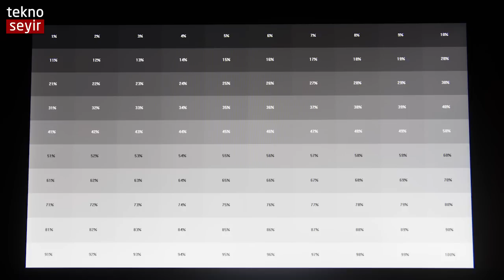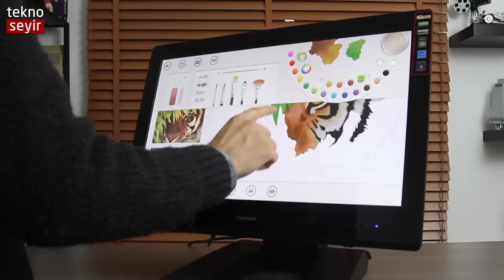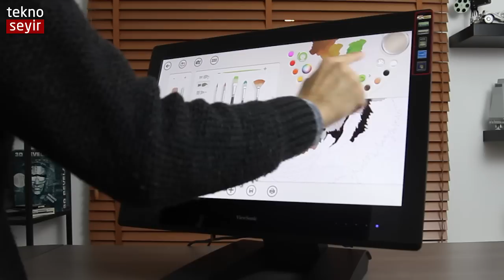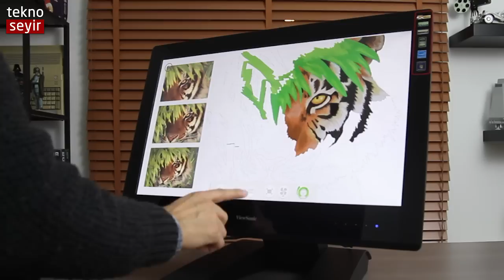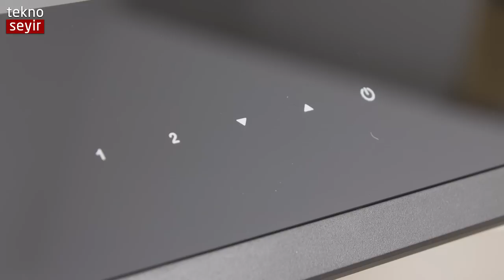ViewSonic TD2340 Dokunmatik Monitör İncelemesi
ViewSonic'in dokunmatik ekrana sahip monitörü ile bilgisayarınızı kullanma şeklinizi değiştirebilirsiniz. Özellikle Windows 8 kullanıyorsanız, masaüstü sisteminizi dokunarak kullanmaya başlayabilirsiniz.